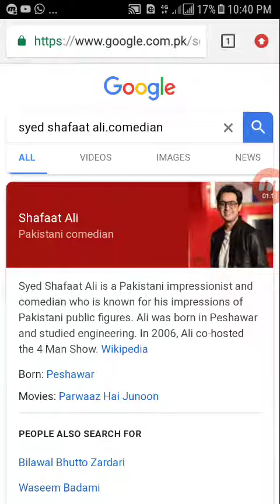Pakistani comedian hansey bagair ni reh paoge lhoob enjoy kro aur enke clips dekho